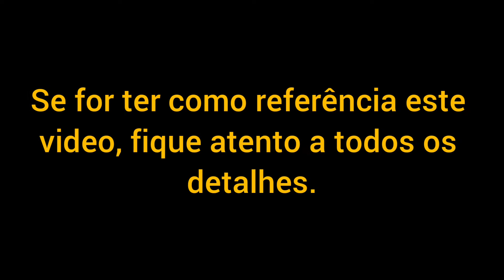Calda Bordalesa. Preparação da Calda Bordalesa. Defensivo orgânico Calda Bordalesa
Mostro a forma de preparo e aplicação da Calda Bordalesa. Calda Bordalesa é um antigo defensivo agrícola orgânico.  Excelente fungicida e como dito, é autorizado o uso no orgânico.
Calda Bordalesa. Tenha frutas em casa. Preparação da Calda Bordalesa.